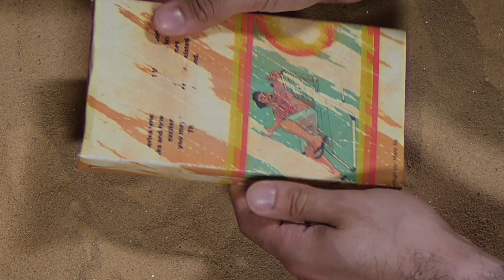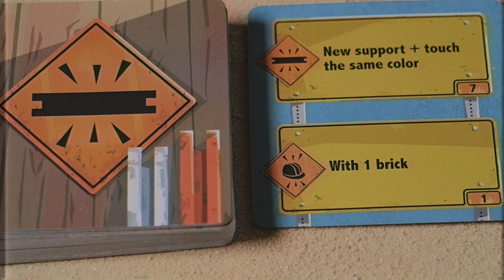Men at Work Board Game Review/Commercial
Today I'm reviewing the Board Game "Men at Work" by Pretzel Games... Construction Contest turns Violent?!

Men at Work

Mondays:  Not-So-Regular Regular Board Game Reviews
Wednesdays: Weekly Updates/Talks
Fridays: Vintage Board Game Reviews

Feel Free to join my on social media!
Twitter.com/Tabletop_Island

You can follow him on Instagram!